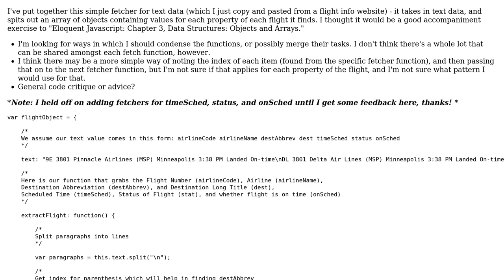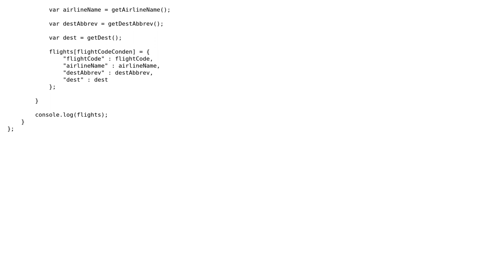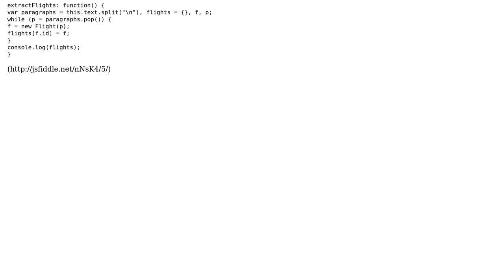Code Review: Simplifying and improving (namely DRY) for flight info fetcher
With thanks & praise to God, and with thanks to the many people who have made this project possible! | Content (except music & images) licensed under CC BY-SA | Music | Images & others | With thanks to user Stuart user rolfl user mcabrams and the Stack Exchange Network Trademarks are property of their respective owners. You are responsible for your own actions.